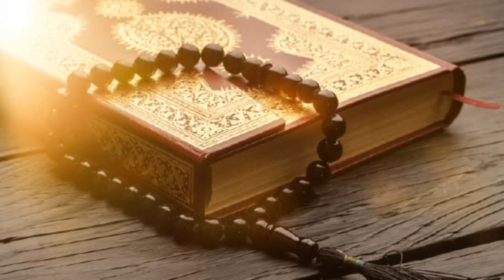Saqib Raza Mustafai short bayan Islamic status shisha Point enjoy guys WhatsApp status